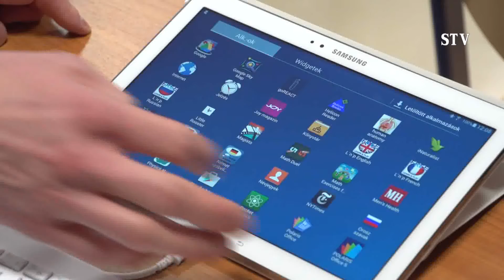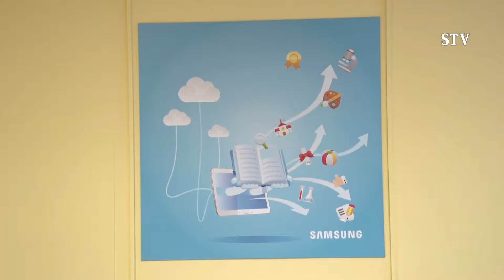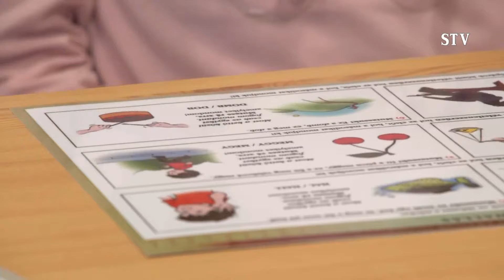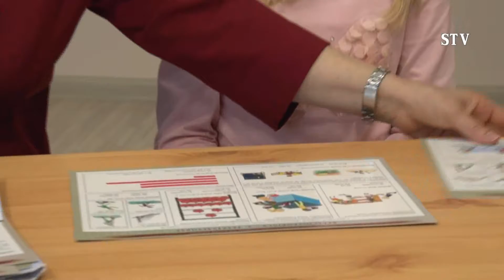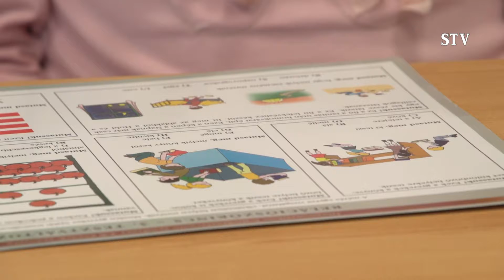Vadkerti Krónika 2015.02.03. STV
- A SMART okos tantermek átadásán készült interjúk - Radosné Lengyel Anna, Zsikla Tamás
- Szakmai nap a soltvadkerti Evangélikus Egyházi Óvodában - Fazekasné dr. Fenyvesi Margit, Lakatosné Hachbold Éva
- Közgyűlést tartott a Soltvadkert-Kiskőrös Petőfi Horgászegyesület - Horváth Tibor
- 15. Vadkert Kupa - Kovács Péter, Varga József